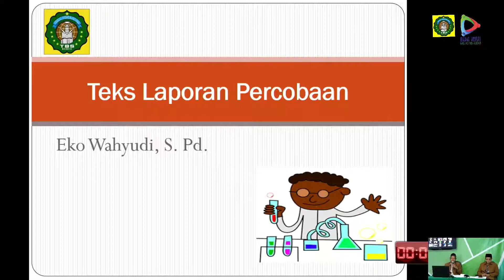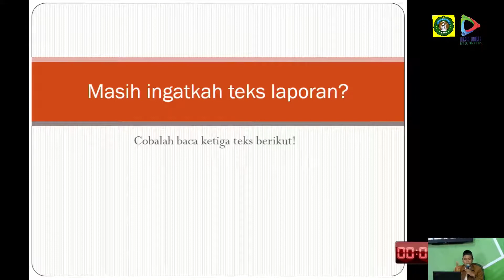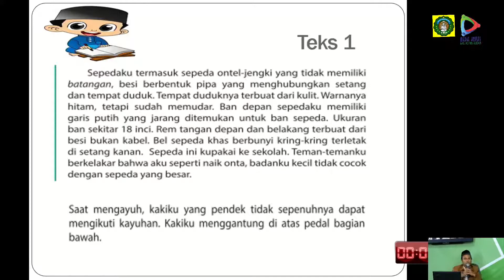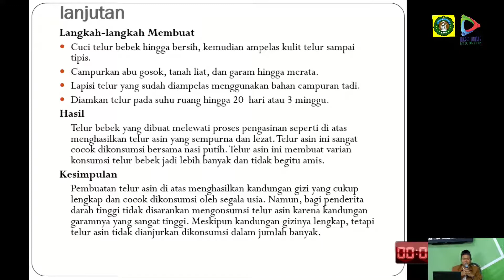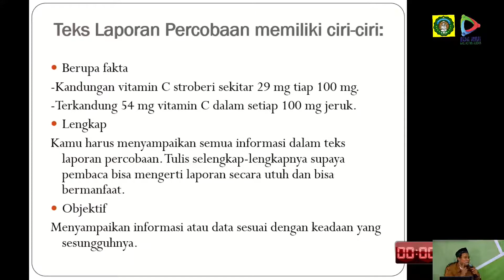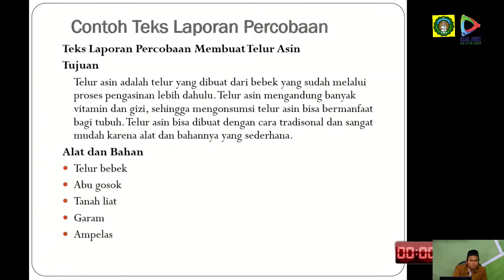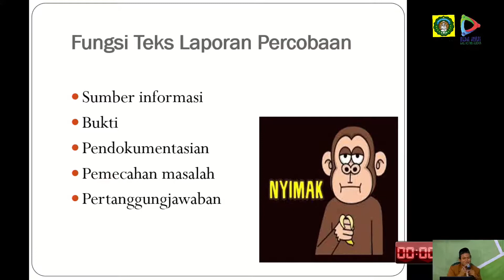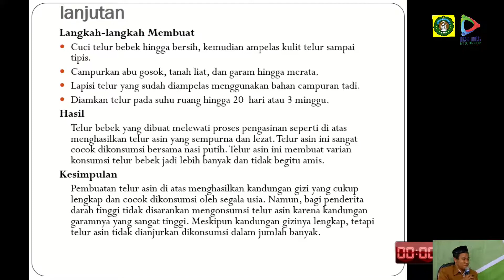BAHASA INDONESIA Kelas 9 (1)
Kegiatan belajar mengajar MTs NU TBS Kudus masa pandemi melalui metode DARING